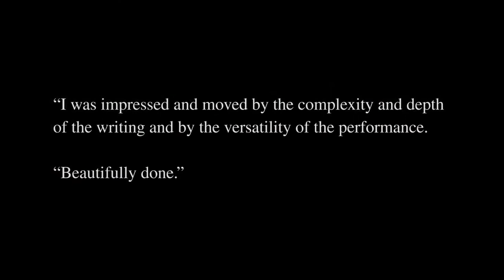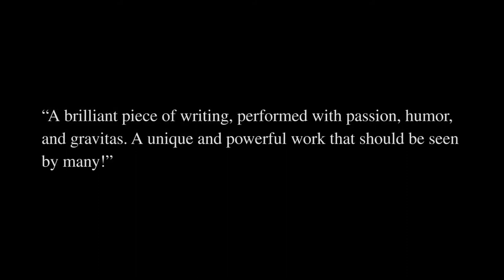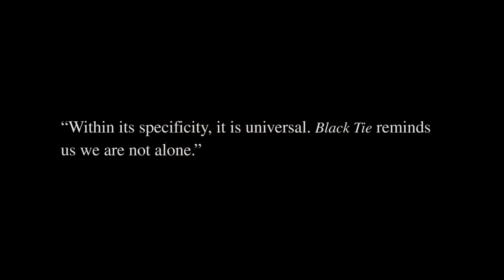Black Tie Trailer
Trailer for solo show Black Tie: A Son's Journey Through the Death and Life of His Father. Written and performed by Michael Takiff, directed by Brian Lane Green.